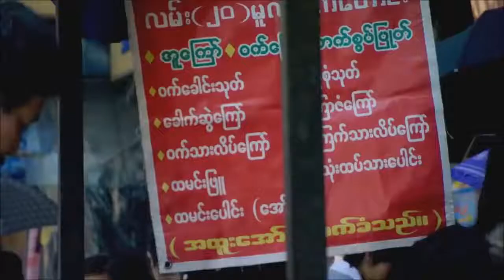Top Gear Special - Burma - Extras and Outtakes - Funny Moments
Behind the scenes and Extras from Top Gear Burma Special.

Like this video if you enjoyed this TopGearOuttakes from TopGear